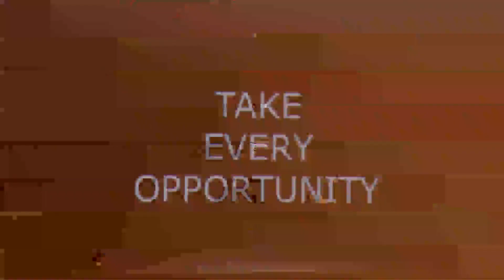To be what you are meant to be. | Bryan Ernest | TEDxSarjapuraRoad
People of this era are busy with shaping their lives for the better on their near future but are we all willing to take risk and decisions which can impact our future on a big magnitude. Bryan Ernest a artist narrates his version of life through his poetry. The three C’s that Bryan’s life revolves around- Connection, conversation, and celebration- are essentially what he lives for.It doesn’t matter where he gets it from- through music, travel, or random conversations with strangers (which are his favourite). He is someone who would define his perfect life as a union between music and travel.
Bryan is a person who always trusts his instincts, staying open-minded and travelling mostly without a proper plan. His planned adventures, on the rare occasion of them happening, the plan is almost always tossed aside in place of unexpected twists that popped up during his travels that teach him about life’s truths, and unravel rich and new perspectives. He has learnt to hone his instincts, engage himself with new people and that sometimes the most unexpected course in life can be the best one, all from the roads he has taken in his life, both literal and metaphorical. This talk was given at a TEDx event using the TED conference format but independently organized by a local community.